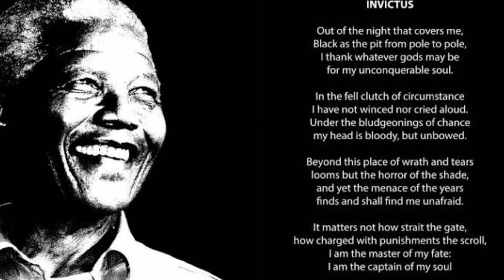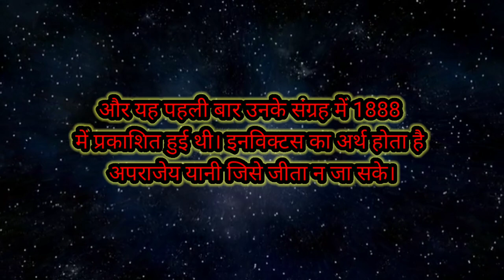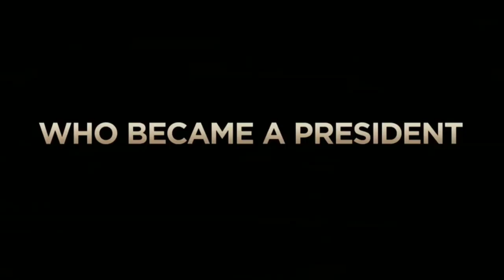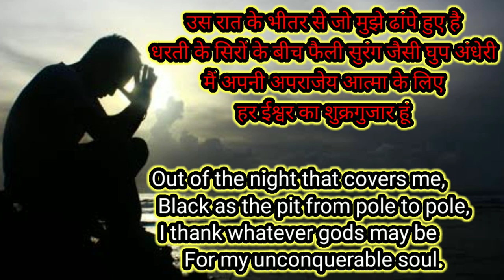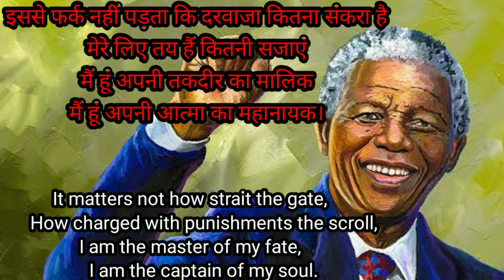The most popular poem INVICTUS in Hindi| William Ernest Henley| इन्विक्टस|हिंदी अनुवाद| MindFit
This poem INVICTUS by William Ernest Henley was the one that kept Noble peace prize winner Nelson Mandela to live in jail for 27 long years without bowing his head. He read this poem and also recited it to fellow inmates. without doubt this is one of the greatest ever poem. One must read it.